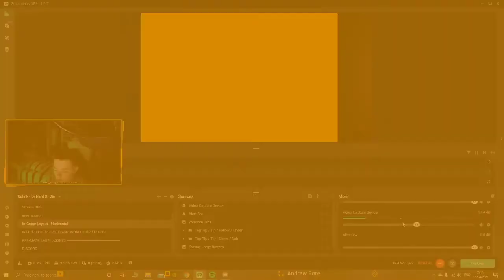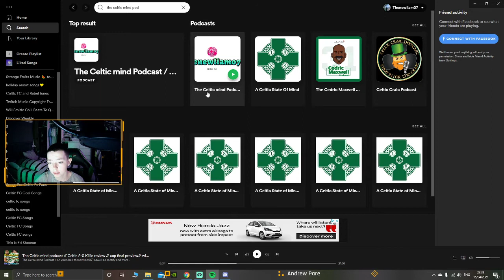CELTIC'S LAST CHANCE OF A TROPHY THIS SEASON ! SCOTTISH CUP 4 ROUND PREVIEW ! RANGERS VS CELTIC!